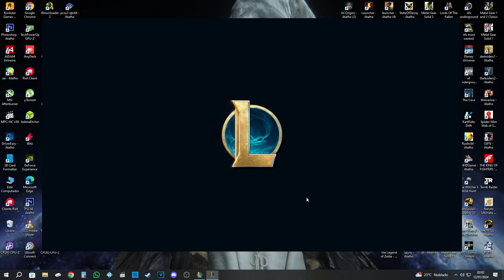KDA pra subir elo no team fight tactics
team fight tactics